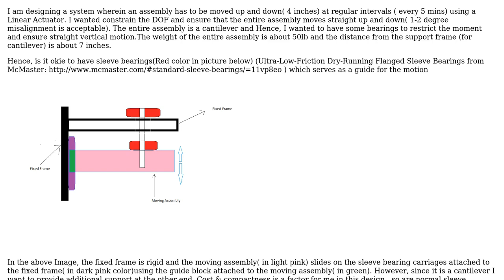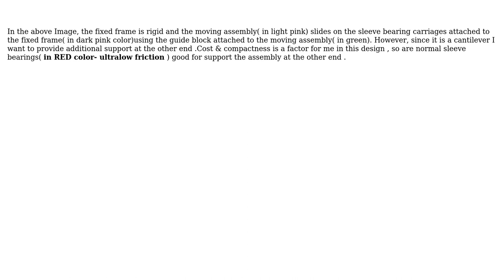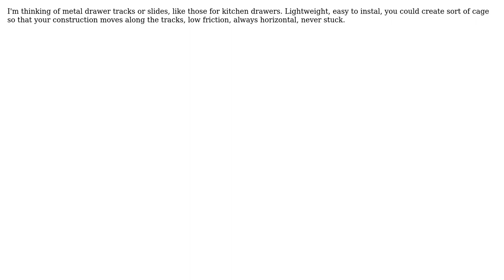Engineering: Use of sleeve bearings for linear motion (2 Solutions!!)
Engineering: Use of sleeve bearings for linear motion

With thanks & praise to God, and with thanks to the many people who have made this project possible! | Content (except music & images) licensed under CC BY-SA | Music | Images & others | With thanks to user Katarina user Hardik shah user Chris Johns and the Stack Exchange Network Trademarks are property of their respective owners. You are responsible for your own actions.